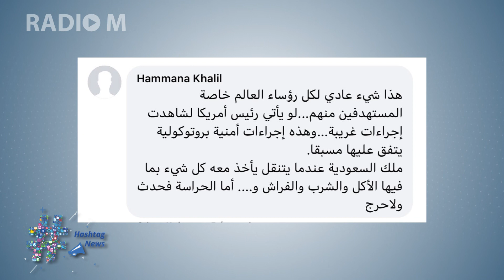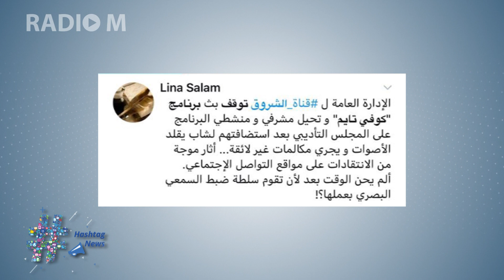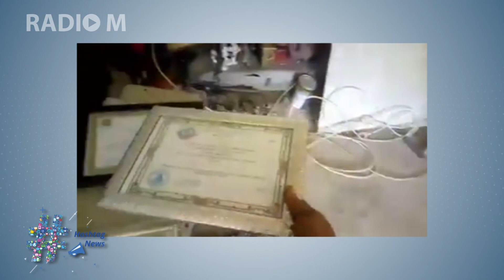HashtagNews: بروتوكول أردوغان .. ومعايير الموهبة في الجزائر تستوجب إعادة نظر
Vous nous trouverez aussi sur: SoundCloud, CastBox et GooglePodcasts